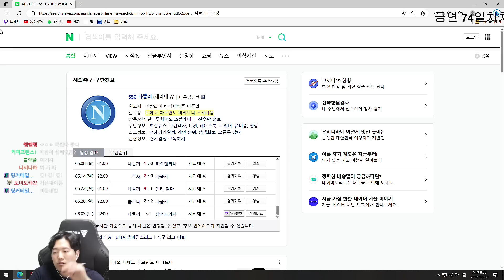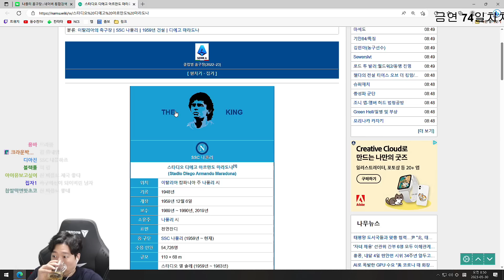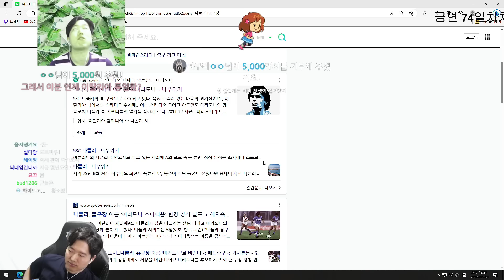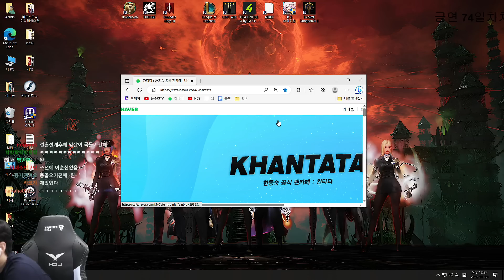나폴리의 전설 '피탕 킴'의 이탈리아 정복기 #3 [크루세이더 킹즈3]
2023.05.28 크루세이더 킹즈3 #5